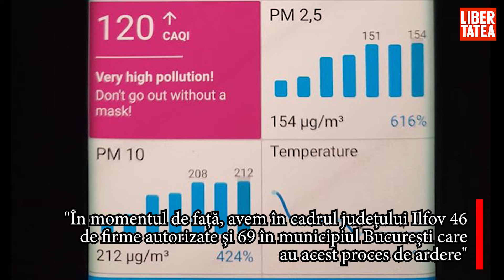Ministrul Mediului, Costel Alexe, a demis conducerea APM București după poluarea record din Capitală